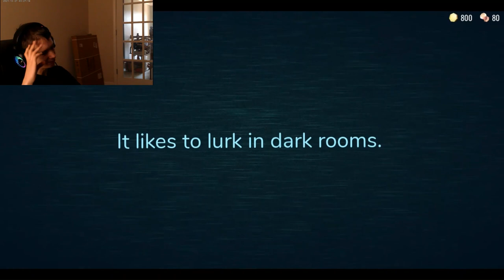F*ck You, Screech!!! | Doors #2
If you hated the nauseating/epilepsy-inducing effects on the last Doors video, don't worry! There will be none of that here. Also, I'm serious about the title. I really, REALLY hate Screech! He scared the life out of me!

Come join the Piggy: Insolent Innocence Discord server for updates and more concerning the mysterious project.